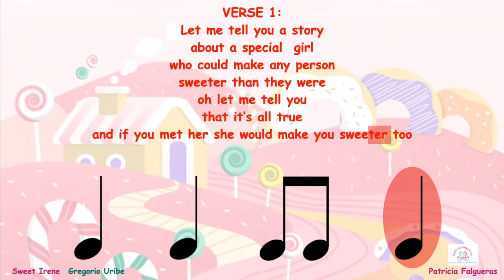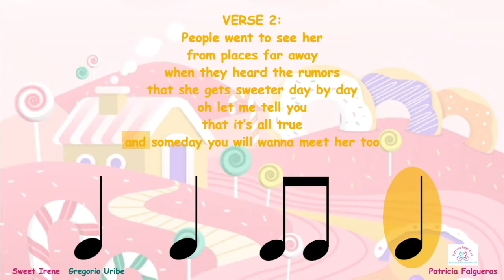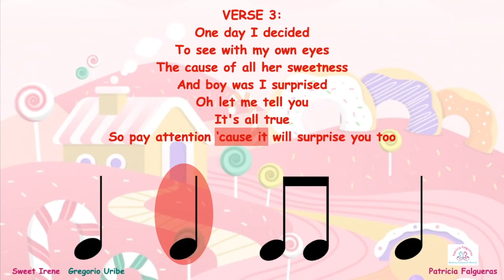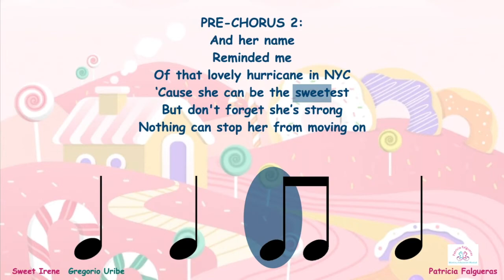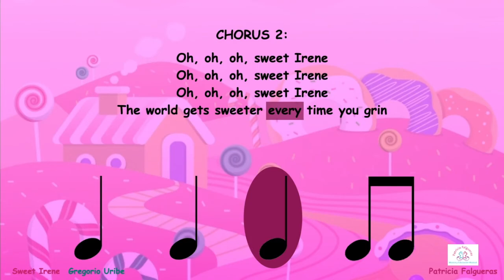Sweet Irene - Ritmograma para trabajar el ostinato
El ostinato es un patrón rítmico, melódico o armónico, que se repite una y otra vez a lo largo de un fragmento musical.

En esta ocasión vamos a trabajar el ostinato con esta preciosa canción del gran músico colombiano Gregorio Uribe

Propuesta para trabajar en clase:
- Conceptos: ostinato, negra, corcheas, instrumentos. Se puede trabajar la letra en la asignatura de inglés.
- Se divide a los alumnos en tres grupos, cada uno tocará un instrumento diferente (los instrumentos propuestos en el vídeo son orientativos).
- En cada color, tocará el ostinato el grupo correspondiente, mientras los demás cantan la letra en inglés.
- En el color morado, tocarán y cantarán todos a la vez.

Propuesta para trabajar en casa (on line):
- Se puede trabajar de manera individual o en familia, haciendo participar a todas las personas que estén en casa.
- Elegir tres objetos diferentes con los que podamos hacer sonidos.
- En cada color, tocar uno de los objetos.
- En el color morado, elegir uno o varios objetos con los que tocar.

Vídeo realizado por Patricia Falgueras del Álamo y dedicado a mi preciosa y dulce hija Irene.